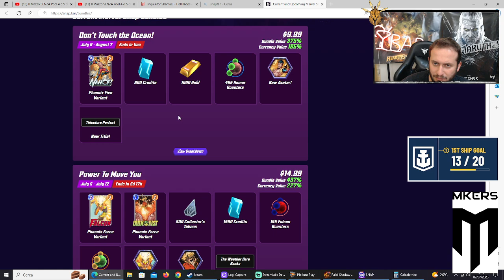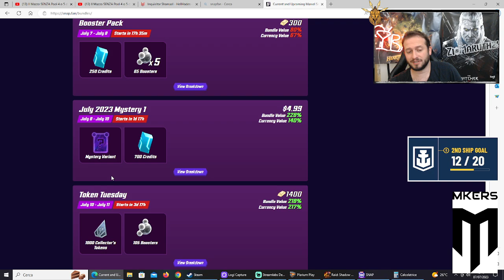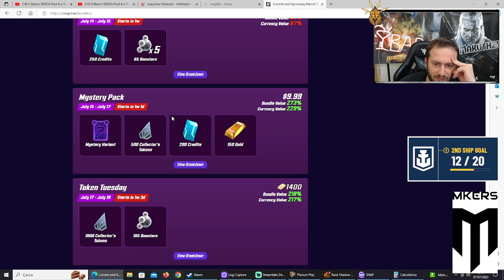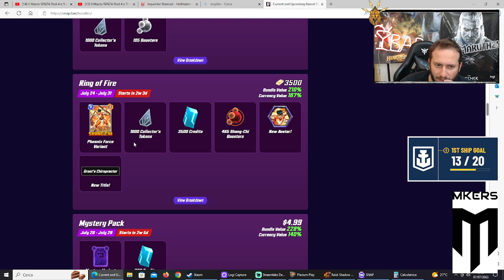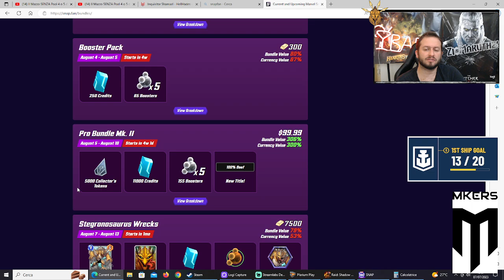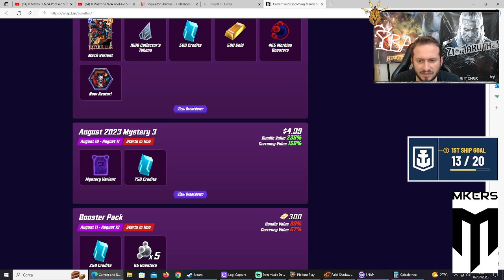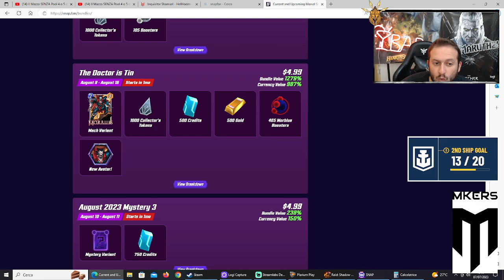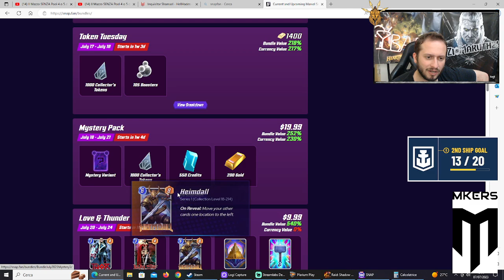Consigli per gli Acquisti: Valutiamo Tutti i Bundle di Luglio/Agosto! | Zio Maruth | Marvel Snap ITA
Supportate il Canale in maniera GRATUITA scaricando World of Warships al seguente , e Raggiungete l'acquisto delle prime 2 Navi all'interno del Gioco!